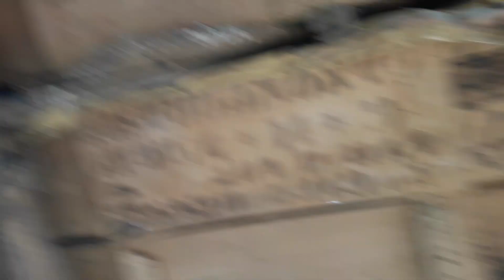S.M. Pigeon farm setup in summer season pura valarpu